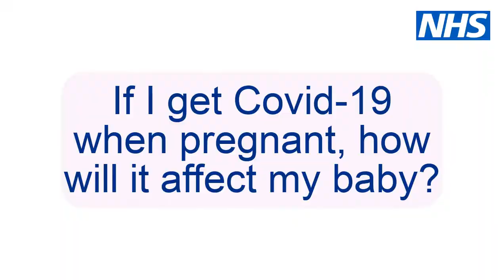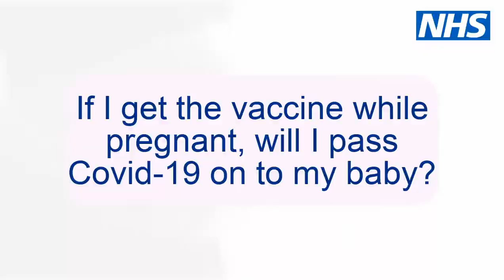Pregnancy, breastfeeding and the Covid-19 vaccines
London's Chief Midwife Kate Brintworth answers some of the common questions from pregnant women and women who are breastfeeding around the Covid-19 vaccines.

The covid-19 vaccines are safe and effective and it's important you get one when it is offered to you.